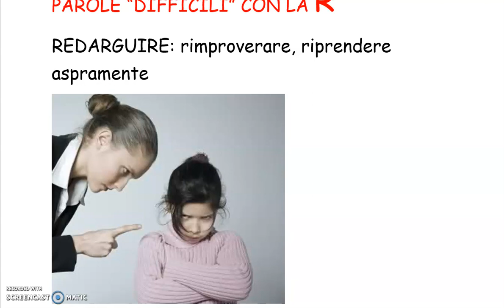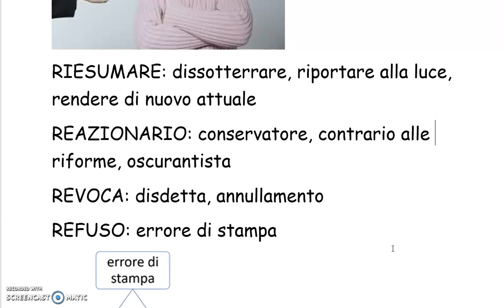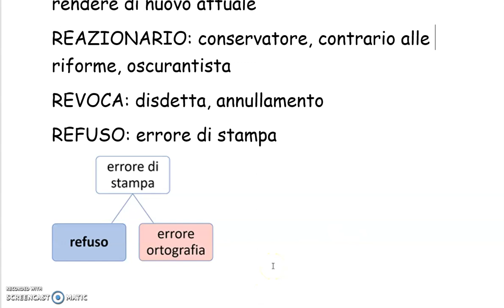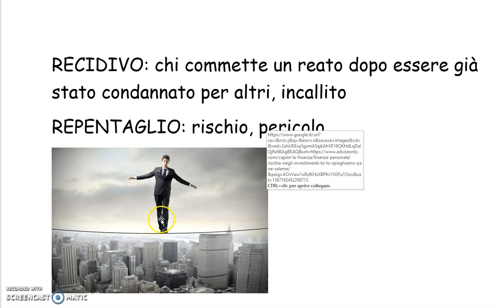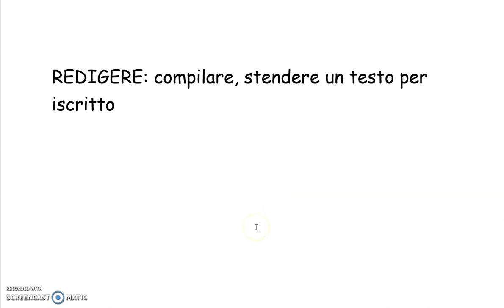10 parole difficili con la R